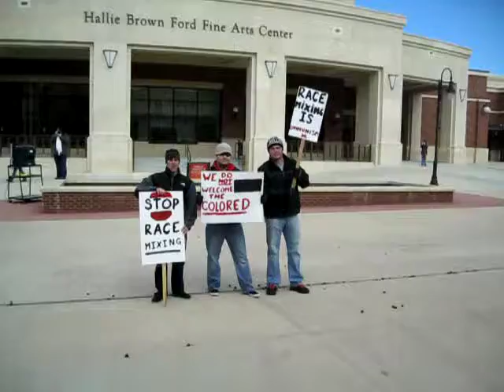MLK Celebration at ECU 2011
We held a mock sit in at a lunch counter.